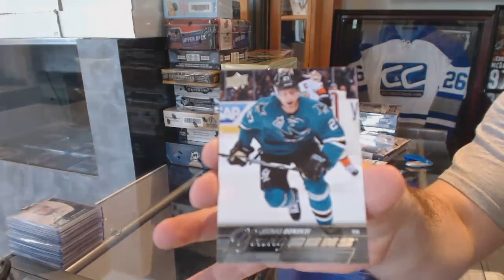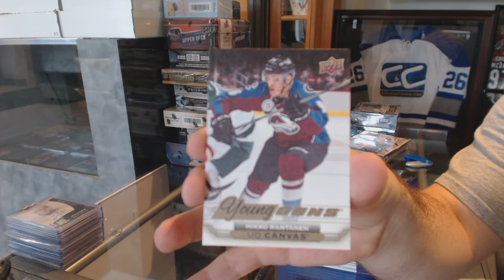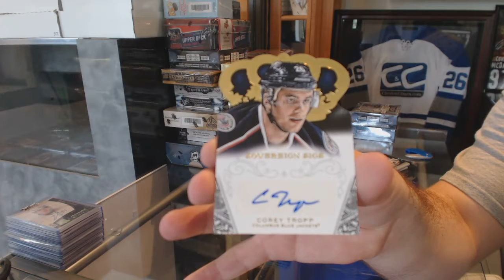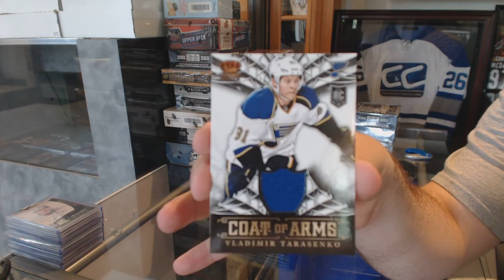15-16 UD Series 1 & 13-14 Panini Crown Royale Hockey Box Break - C&C GB #6265